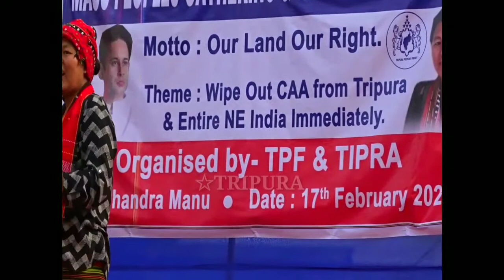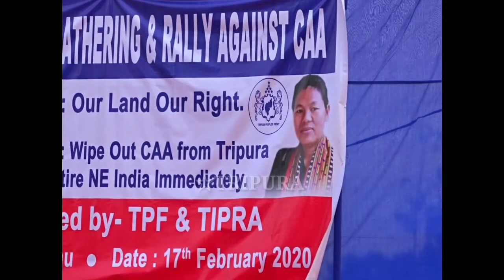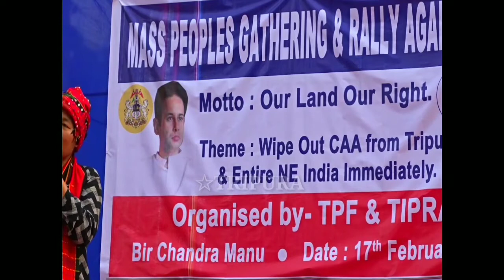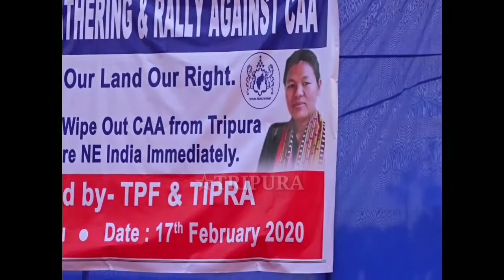CAA ISN'T ACCEPTABLE IN TRIPURA OR ENTIRE NORTHEAST TPF LEADERS PK JAMATIA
आप देख रहे हैं स्टार त्रिपुरा न्यूज़ एंड एंटरटेनमेंट चैनल और ऐसे ही बनी रहे हमारे चैनल के साथ और सब्सक्राइब करें और बैल आइकन को भी प्रयास करें ताकि जब हमारे नया वीडियो अपलोड करेंगे तब आपको तुरंत नोटिफिकेशन मिलाएं